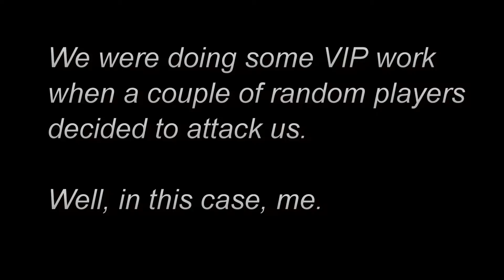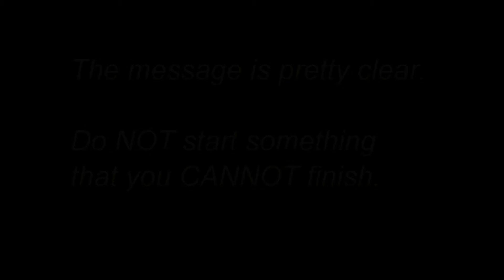GTA Online: Battle In Paleto Bay!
Don't you just hate it when you try and do some VIP work and some random player/s just come along and ruin it?
One of the worst things that can happen on GTA Online now days.